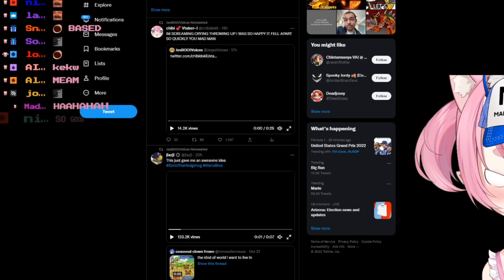Chibi gets called flat..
Bowser called chibi flat
- Follow chibidoki below! -